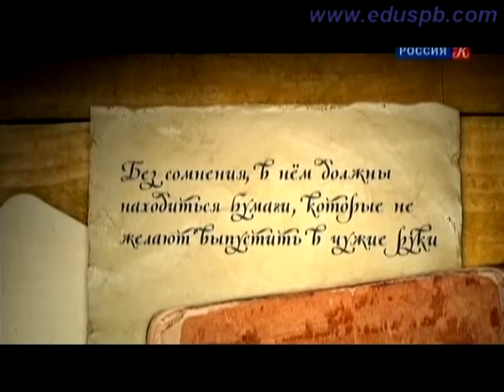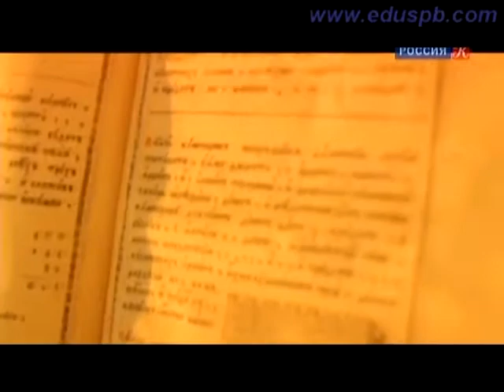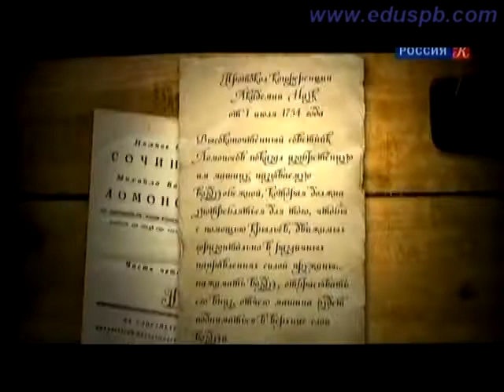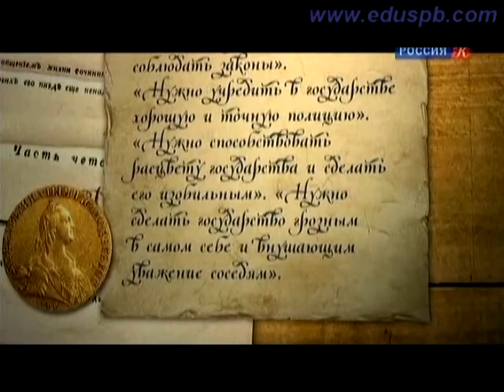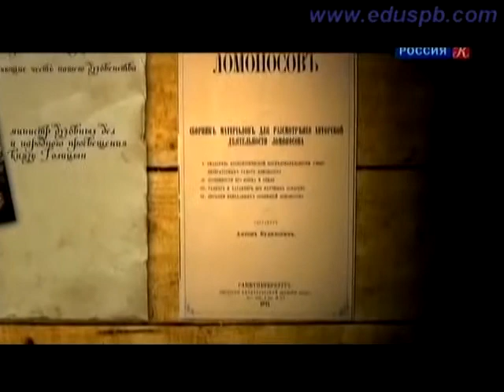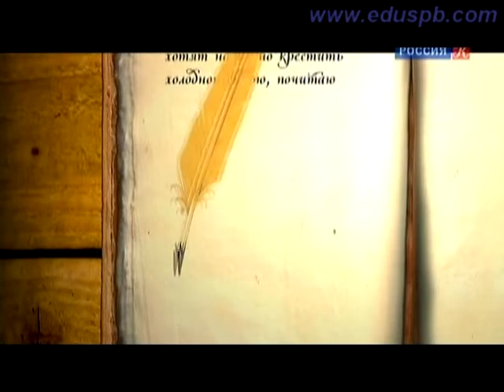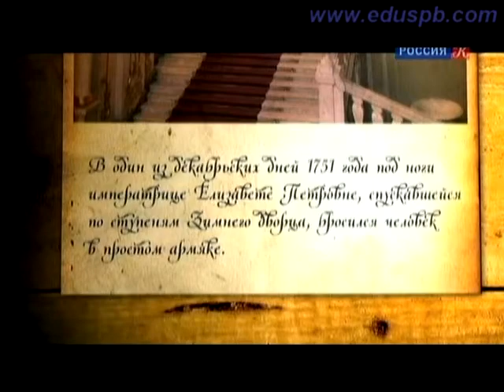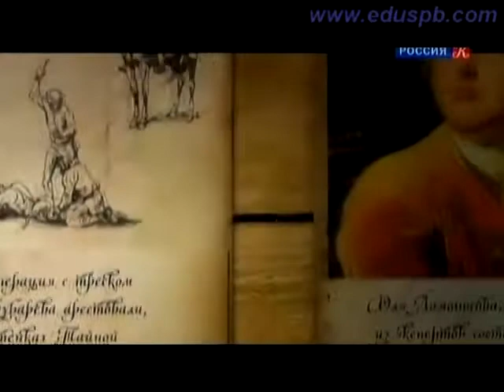04 velikaja burja vosstanet 17 11 2011